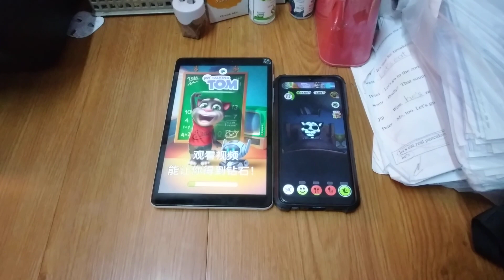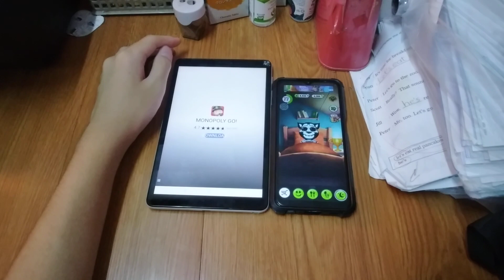My Talking Tom Echo 18797